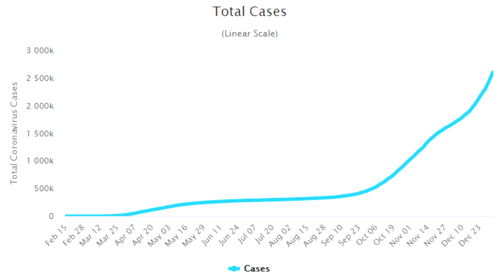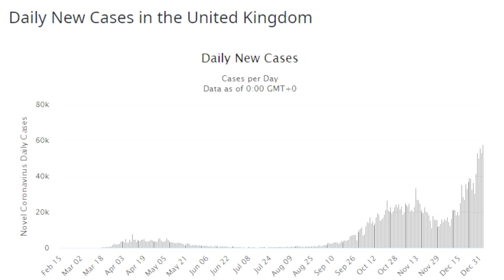UK Corona virus surge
A quick update on the worrying surge of the new Covid mutation.
This new variant has a higher R rate, meaning it spreads more easily and faster, it may be more dangerous to children but this has not yet been confirmed.
The race is now on to vaccinate faster than the virus can spread which sadly in the UK does not seem to be happening.
You can at least protect yourself by using PPE and observing social distancing guidelines.